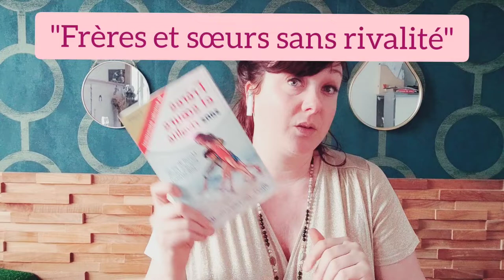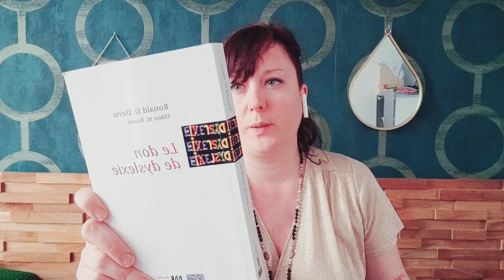TDA(H) multi Dys, les livres qui nous ont aidés.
Je vous invite grandement en commentaire
à nous donner vos recommandations en livres, forums et autres conseils ;)

●Mon cerveau a besoin de lunettes, deux livres, un expliqué au enfants, un pour adultes :

●suis je hypersensible ?

●Je suis un zèbre, et alors ?

Mes codes promo :
Culotes de regles Moodz : MARIEYOUPIE
Kazidomi : YOUPIE20
oeufs de yoni : marieyoupie
Mina storm, des sous vetêments confortables et bio : Marieyoupie10